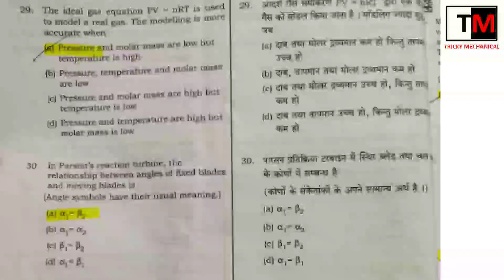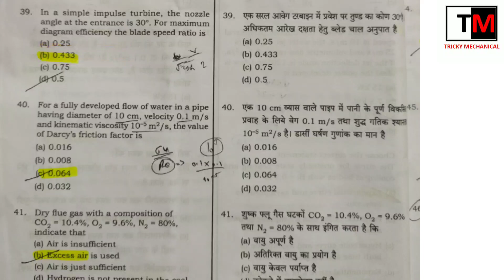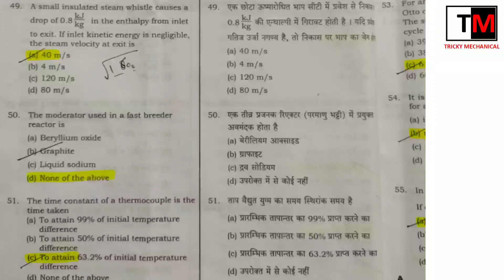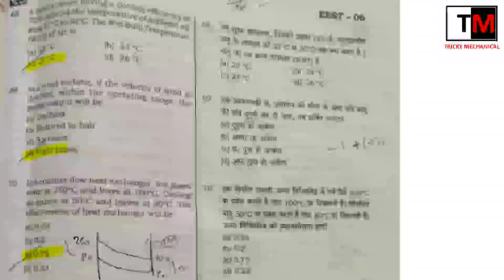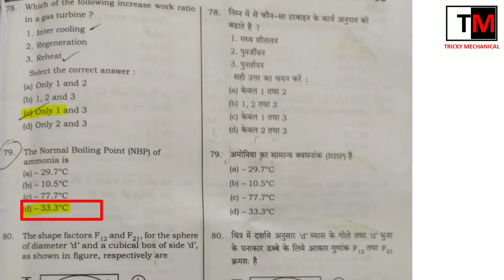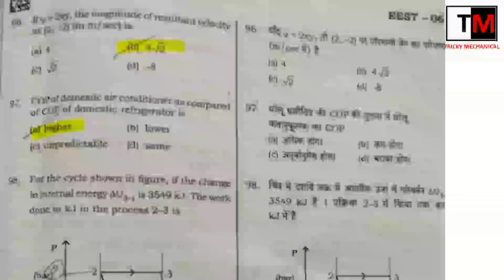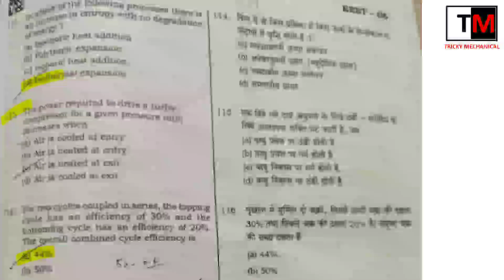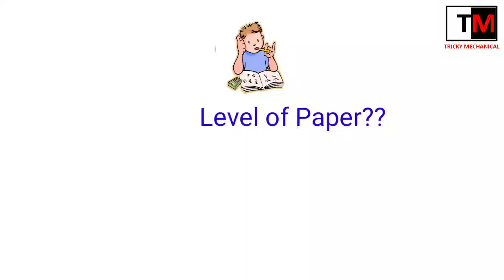UPPSC AE Mechanical Paper-2 Answer Key| 29 May|AE 2022 paper solutions|AE 2021 paper key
This video is to provide solutions (Answer key) of Recently Conducted UPPSC AE Exam on 29.May.2022 (specifically Mechanical paper-2 from question No. 26 to question number 125)

Paper-1 Solution Link